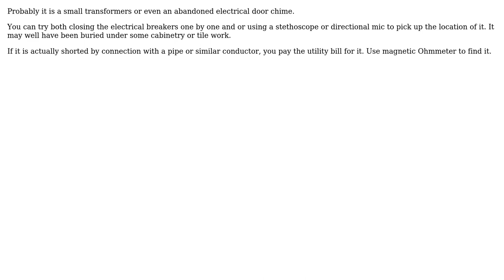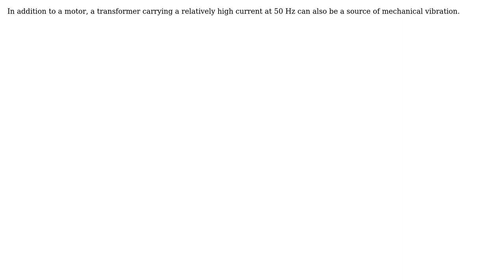Engineering: What can be the reason of the constant 50 Hz sound in my home? (5 Solutions!!)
Engineering: What can be the reason of the constant 50 Hz sound in my home?

With thanks & praise to God, and with thanks to the many people who have made this project possible! | Content (except music & images) licensed under CC BY-SA | Music | Images & others | With thanks to user Wasabi user Ufuk user Rhodie user Phil Freedenberg user niels nielsen user kamran user James Cook and the Stack Exchange Network Trademarks are property of their respective owners. You are responsible for your own actions.